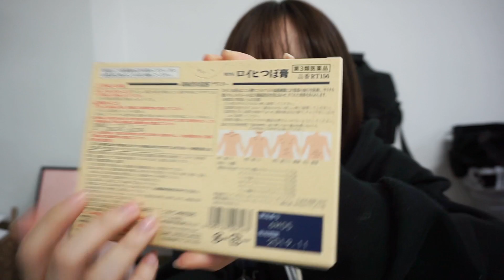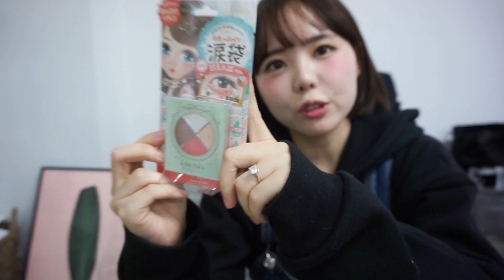[영기tv] 일본 도쿄 쇼핑 하울 !!!❤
조만간 메이크업 영상 업로드될테니 기다려주세요!!!